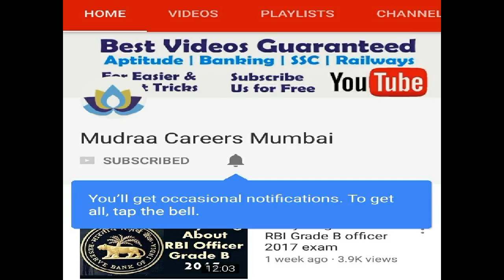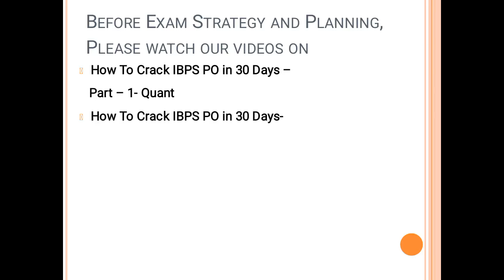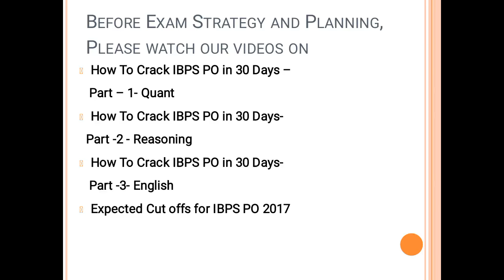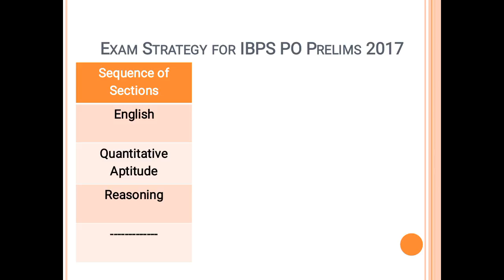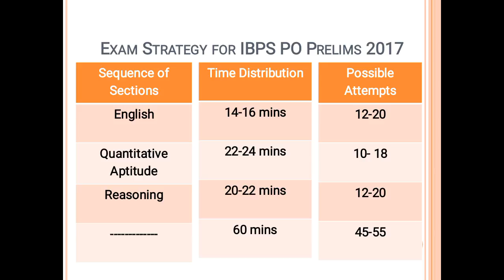IBPS PO Exam Strategy for Prelims 2017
In this video we have discussed exam day strategy and planning for IBPS PO PRE 2017 which will be conducted in the month of October 2017.